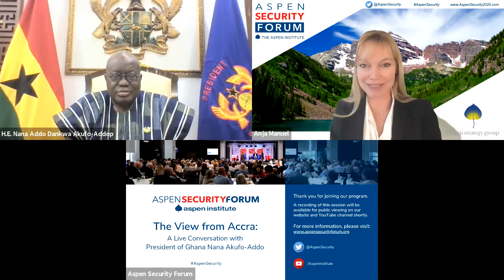The View from Accra: A Live Conversation with President of Ghana Nana Akufo-Addo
Speaker: Nana Addo Dankwa Akufo-Addo, President of the Republic of Ghana

In Conversation With: Jendayi Frazer, Duignan Distinguished Visiting Fellow, the Hoover Institution; Former U.S. Assistant Secretary of State for African Affairs

Introduced By: Anja Manuel, Director, Aspen Strategy Group; Co-Founder & Partner, Rice, Hadley, Gates & Manuel LLC